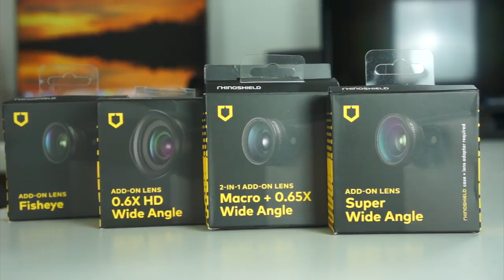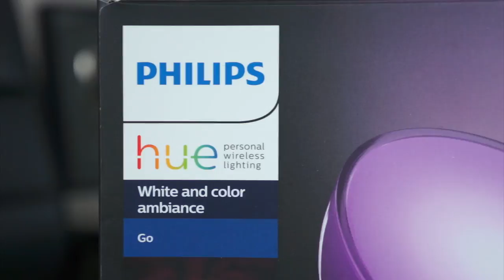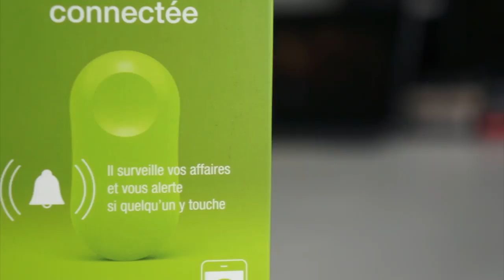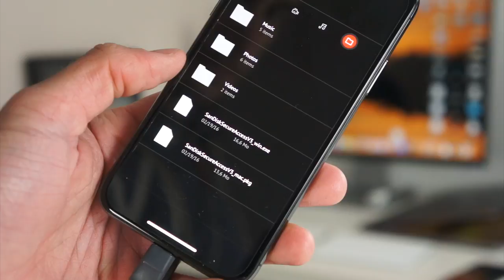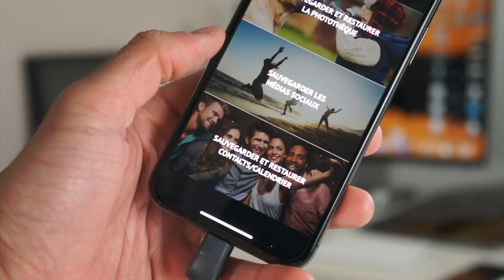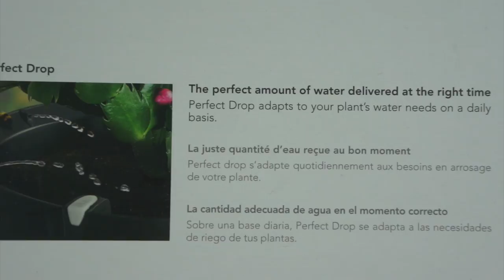7 produits HighTech à -100€ pour Noël !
Tu n'as pas d'idées de cadeaux pour Noël ? C'est pas grave j'en ai!

Batterie externe Anker
Enceinte bluetooth UE Wonderboom
Philips Hue Go
Sandisk iXpand
Parrot Pot

Vous pouvez gagner un iPhone X, un DJI Mavic Pro, un MacBook Air, des AirPods, etc...

Si tu es venu jusqu'ici met en commentaire

- Snapchat : TheiCollection - - - - -